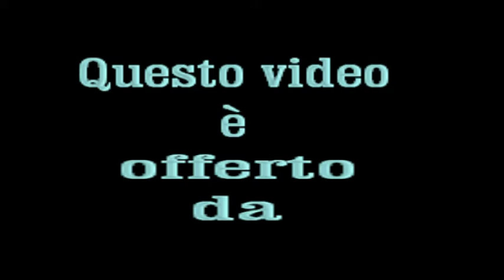Hamsik 19 07